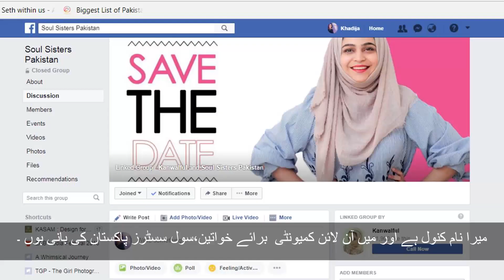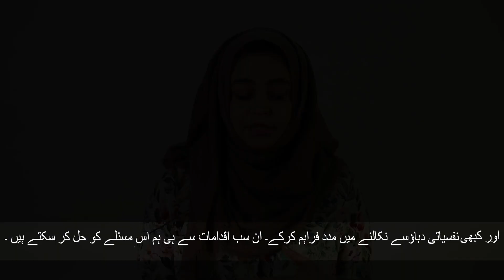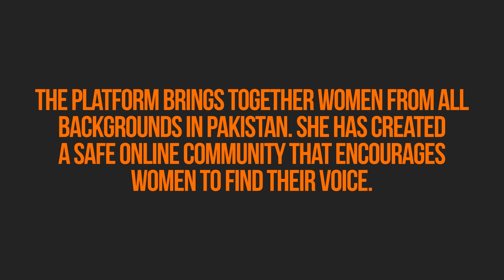Karachi Champion - Kanwal Ahmed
“Women can play a large role in being each other’s strength, and I wanted to provide a platform where they could reach out to one another and bond.” – Kanwel Ahmed, Editor-in-Chief of Soul Sisters Pakistan.

Thank you, Kanwal, for your strength.